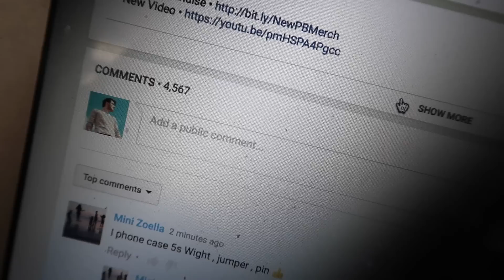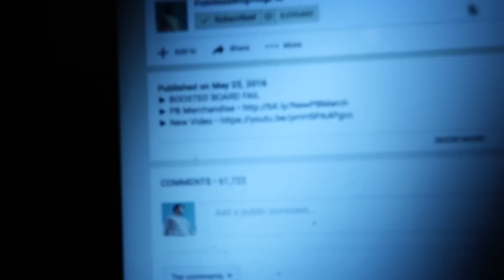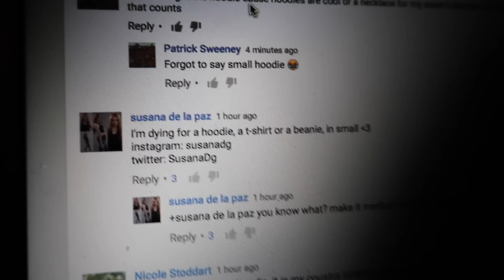SOO MUCH FREE MERCHANDISE